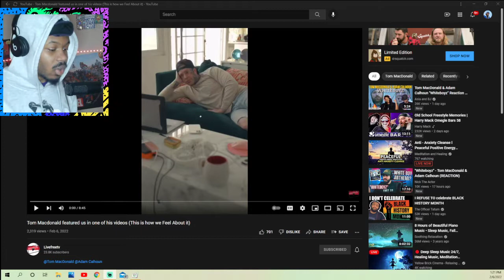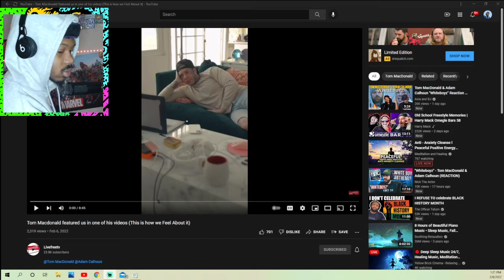TOM MACDONALD SAID THE “N” Word ON WHITEBOYZ…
I  ❤️ Y'all!!

🎥 ORIGINAL VIDEO(S):
→ Tom Macdonald featured us in one of his videos (This is how we Feel About it)

IT COST $0.00 TO SUPPORT AND THANK YOU FOR YOUR TIME 😈

🔔 CLICK HERE FOR GOOD LUCK 🍀